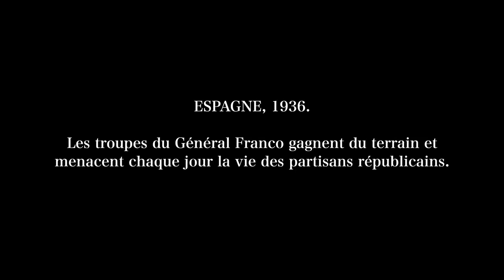Une vie secrète Bande-annonce 2020 VO + Vostfr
Date De : Sortie le 6 mai 2020
Trailer du film Une vie secrète   Une vie secrète Bande annonce VO